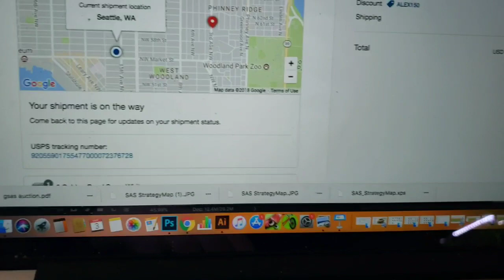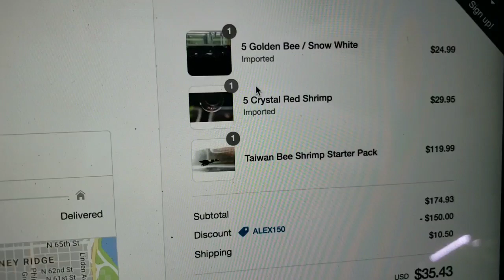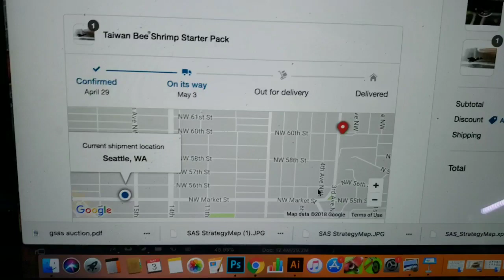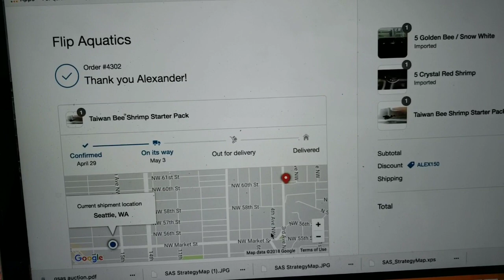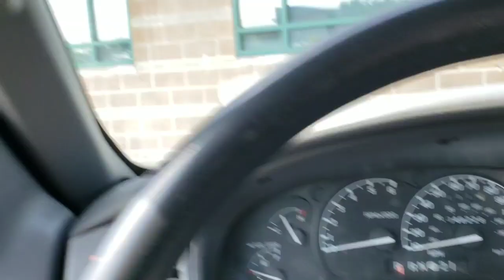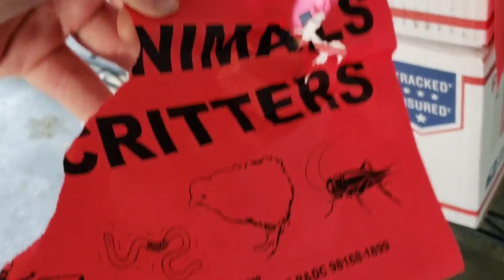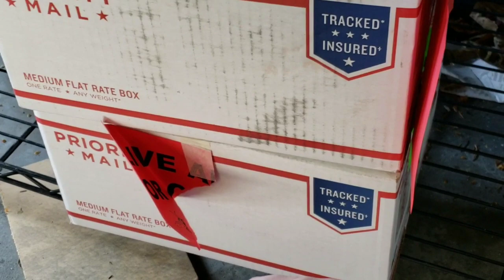Shrimp'n Ain't EZ - Vlog RANT about USPS in Seattle. (This is Not the Flip Aquatics unboxing)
Rob at Flip Aquatics, kindly sent me some amazing caridina shrimp. From Taiwan bees to blue bolts, I was excited, until the mail nearly killed my aquatic pets. This is the 3rd time that the Ballard Annex of the USPS IN Seattle, nearly killed fish, shrimp and plants I've ordered online. Drumroll please. ps the rent is too damn high, and Mad Max RV Heroin Zombies made this extra special,